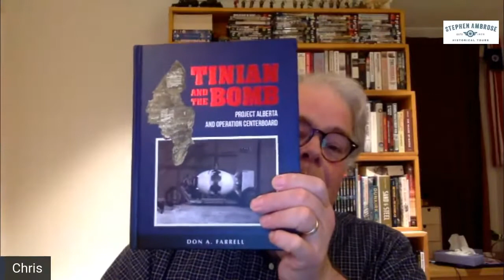History Happy Hour Episode 12: The Batte of Saipan, Pacific, WWII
Few Americans know that as Allied forces landed in Normandy on D-Day, the Pacific fleet was lifting anchor and steaming toward Saipan, which would become a major battleground. A few weeks later came the invasion of Tinian, the island from which the Enola Gay took off to drop the bomb on Hiroshima. Host-historians Chris Anderson and Rick Beyer welcome historian Don Farrell, who lives on Tinian, and is the author of Tinian and the Bomb.

Don Farrell is a historian and guide for Stephen Ambrose Historical Tours who has lived on Tinian for 33 years.  Don credits his understanding of Marianas history to years of teaching on Guam and Tinian and 35 years of government service, including Chief of Staff to the Speaker of the Guam Legislature, and Chief of Staff to the Mayor of the Municipality of Tinian and Aguiguan.